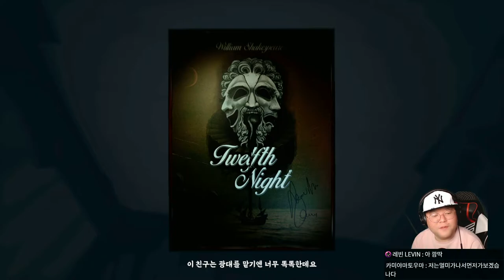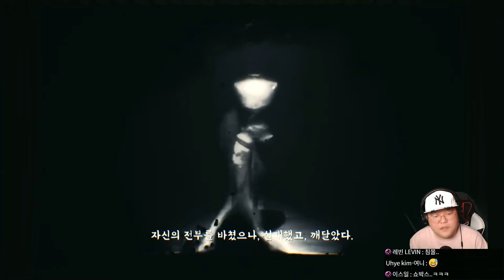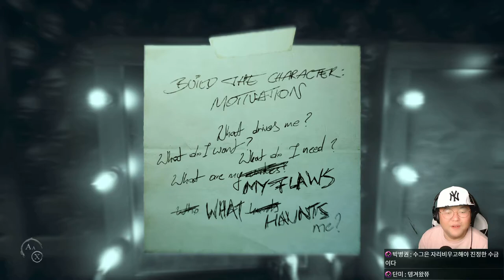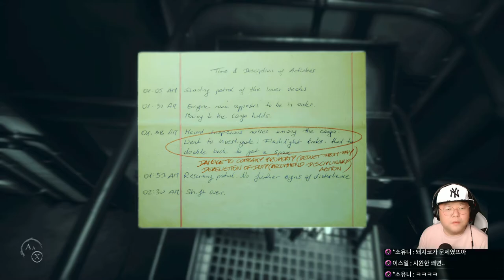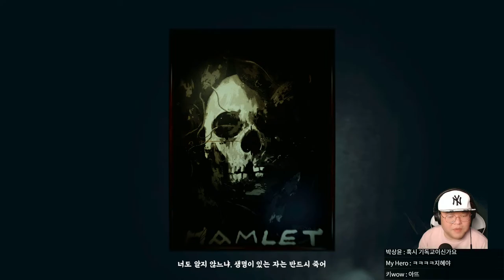[02] 레이어스 오브 피어2 (Layers of Fear 2)｜왓섭! GAME